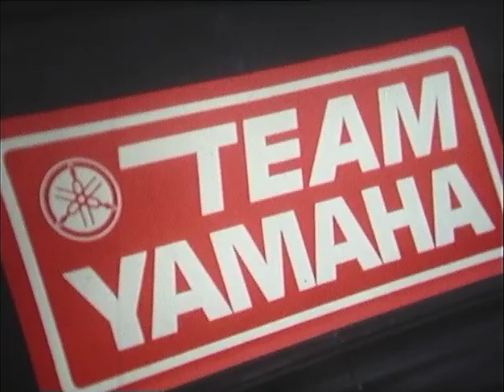SCRAMBLE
Motor cycle Documentary for Bleadon Hill Motor Cycle Scramble Team
By Peter Fisher
1970's
8mm Film